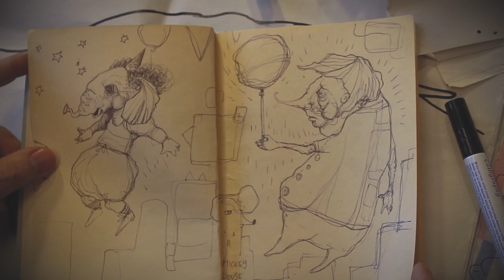SPIKE Street Art Tutorial - Paste Up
In diesem Video dreht sich alles um das Thema Paste Up. Wir haben außerdem einen bekannten Street Art Künstler aus Dresden dabei, der das ganze mit uns ausprobiert. Er schaut mit euch exklusiv in sein Sketchbook hinein und zaubert ein Paste Up an unseren Street Art Legal Plain Häuschen auf dem SPIKE Gelände.

Und bei Fragen? Schreibt ein Kommentar!

Schaut auch mal auf unsere Social Media Kanäle. Da gibt’s neben Veranstaltungen auch Graffiti aus Dresden.

Dieses Video ist im Rahmen des Projekts „Urban ArT“ entstanden und wird finanziert von dem Europäischen Sozialfonds.